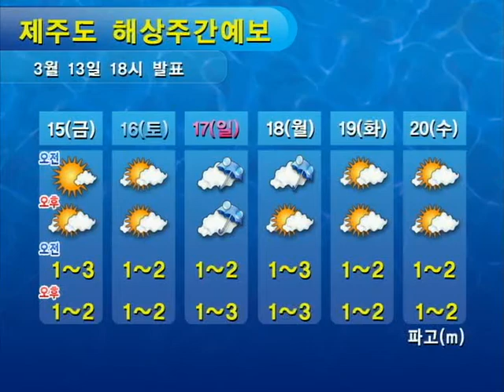주간날씨 3월 13일 18시 발표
[3/15~3/20]
17(일) 오후 - 전국 비
* 충청이남 - 18(월)오전까지 비 이어짐